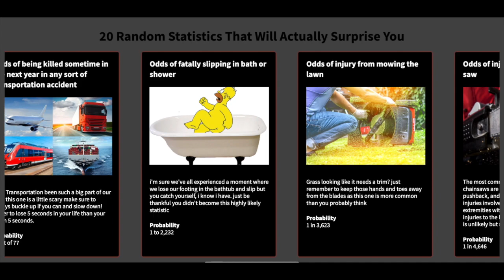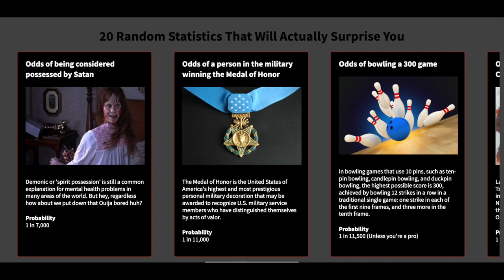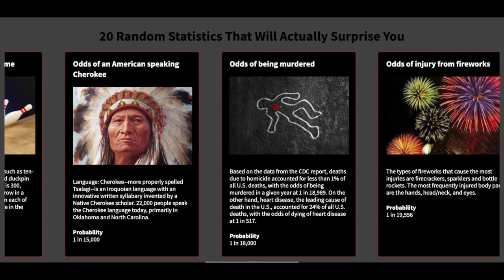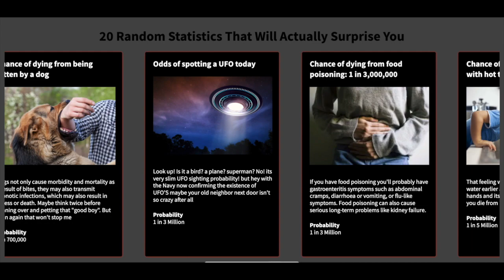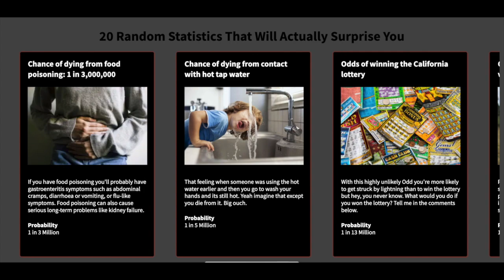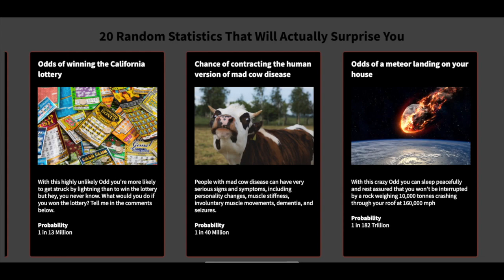20 Random Statistics That Will Actually Surprise You (Part 2)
Collection of random probability statistics ranked for most likely to occur to least likely.

DataGeeks is a leading expert in the data collection industry, helping thousands of viewers with learning new information on many different subjects while making it enjoyable. We’re passionate about Data Collection, Probability Collection, and Comparison Collection, and we’re excited to share that knowledge with you.